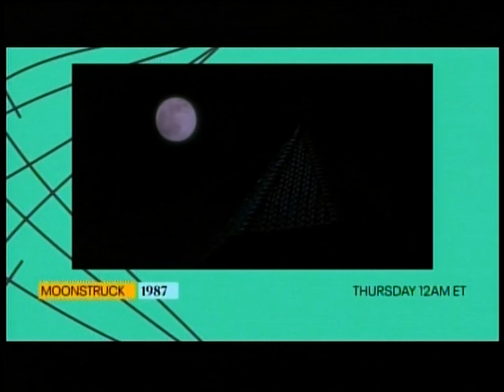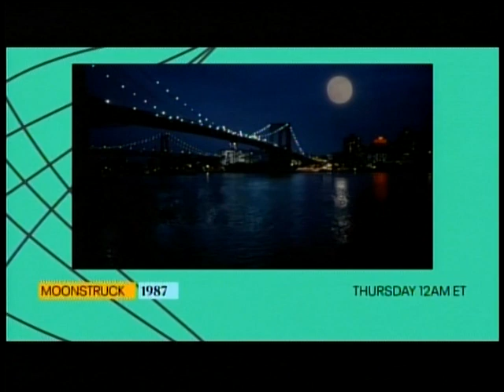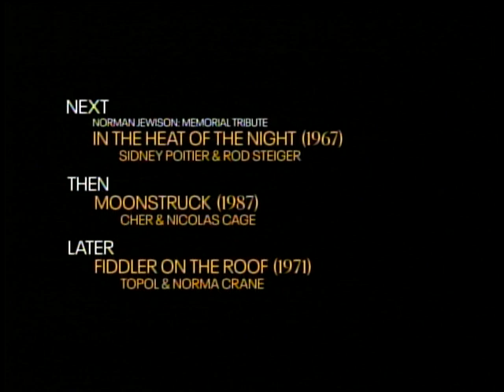TCM - tribute to Norman Jewison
TCM tribute to director Norman Jewison March 21-2024